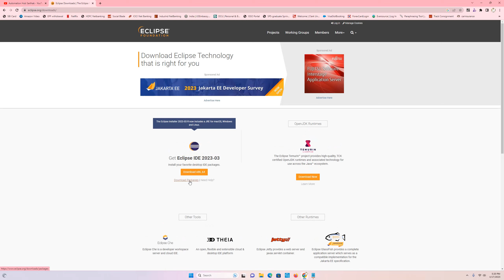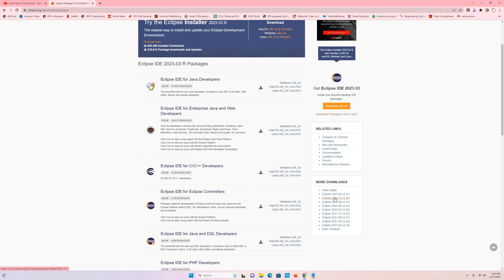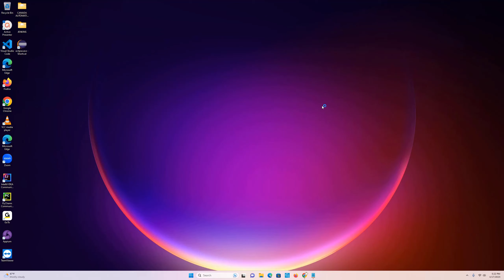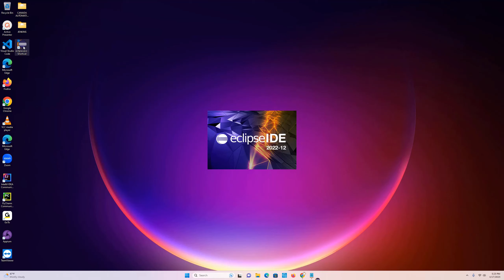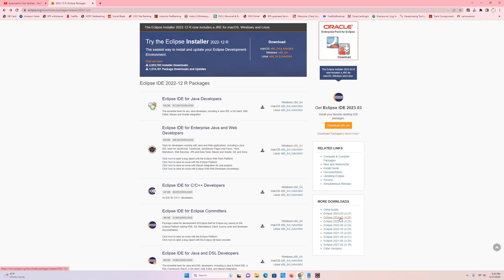(In Hindi) Download version of Eclipse best suited for Java-Selenium Learning